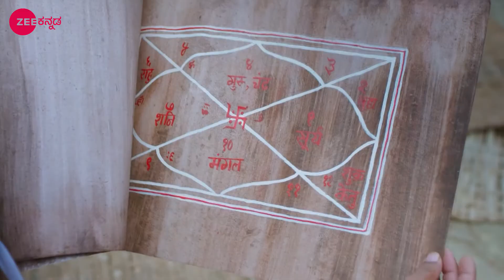Ramabhaktha Hanumantha | Ep.96 | ತನ್ನ ಯಜಮಾನನ ಜಾತಕ ಸಿದ್ಧಪಡಿಸುವ ಮಾರುತಿ | FullEpisode|ZeeKannada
Maruti prepares the birth chart of the princes of Ayodhya. Ravana gets enraged due to a bad omen during his worship. Vasishtha is surprised at seeing the birth charts. Ravana sets his eyes on Vedavati. Now, viewers in India can watch Ramabhaktha Hanumantha episodes before their TV telecast on ZEE5!

Show Name : Ramabhaktha Hanumantha
Producer/Star Cast : Vivek Kumar Singh, Seema Purohit, Samrat Chakravarti
Episode No : 96

Hanumantha was one of the most powerful being on earth with a specific purpose and ability. Beginning with the discovery of his superpowers, watch Hanumantha emerge as the great devotee of Lord Rama.

Ramabhaktha Hanumantha | Ep.96 | ತನ್ನ ಯಜಮಾನನ ಜಾತಕ ಸಿದ್ಧಪಡಿಸುವ ಮಾರುತಿ | Full Episode | Zee Kannada

Click here  watch Webisode on YouTube ►PLuOI2Oe0kP-EsPDGuT1XQzY3jbHkO6U8u
Click here  watch Quick Recap on YouTube ►PLuOI2Oe0kP-HBM0Dq2GzKWiWMlaKNEhwH
Click here  watch Week In Shorts on YouTube ►PLuOI2Oe0kP-HOjR7urVm-6i9xbfHnNaXV